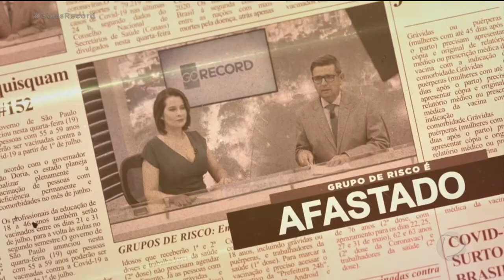CARLOS MAGNO NA APRESENTAÇÃO DO GOIÁS RECORD, DIA 31 DE MAIO